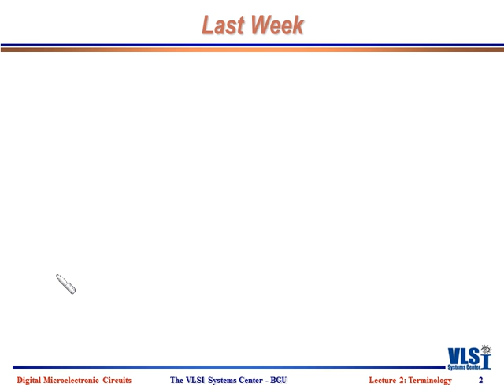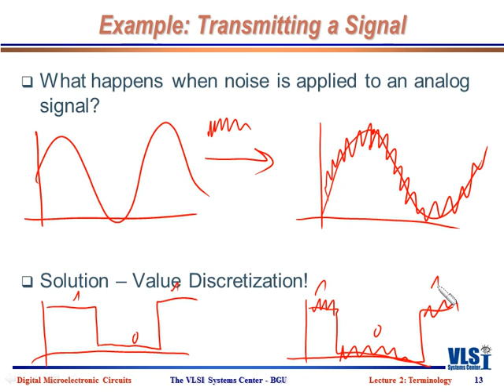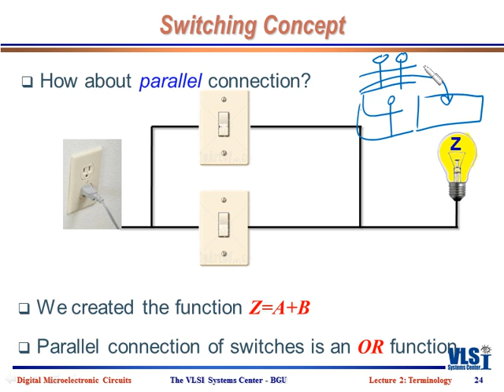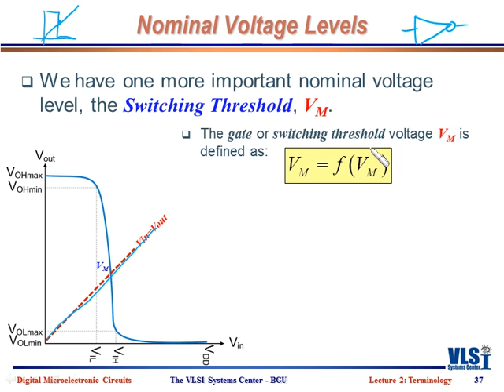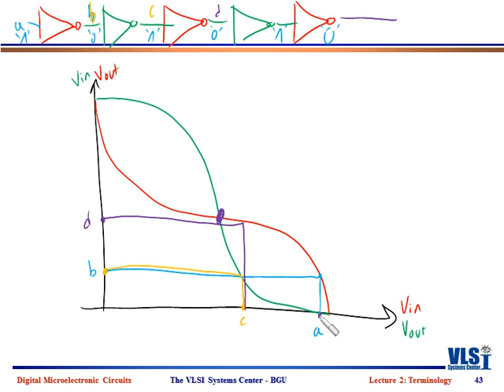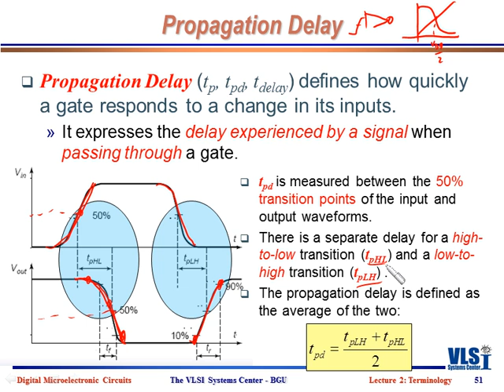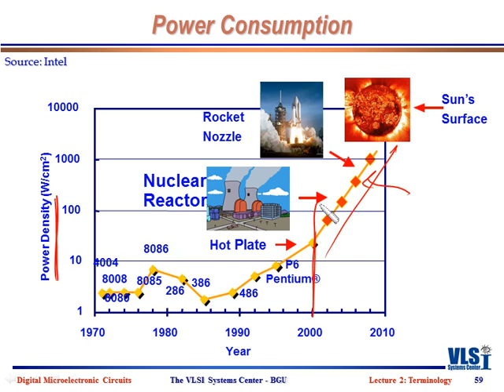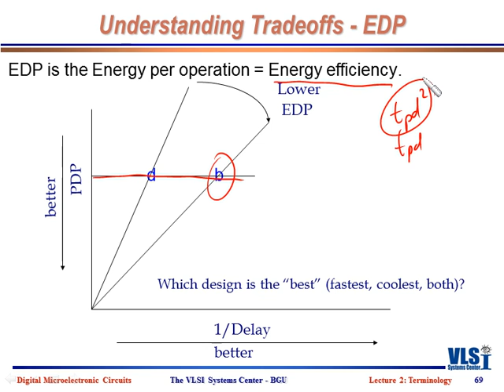DMC - Lecture 2: Terminology